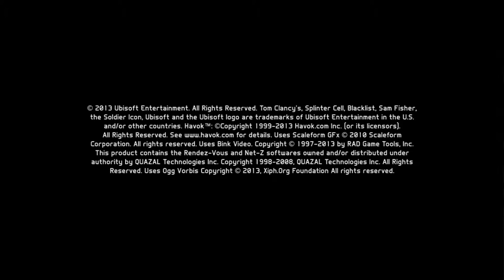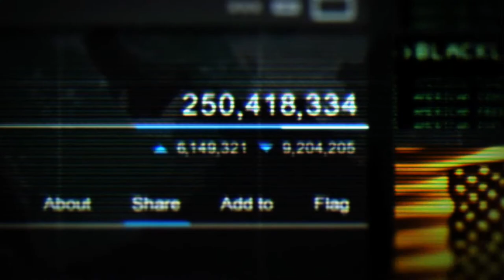Splinter Cell: Blacklist Pt 1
Uh oh, somebody's startin shit...